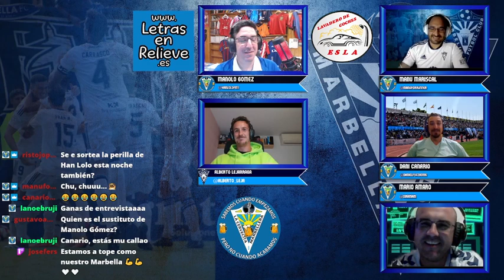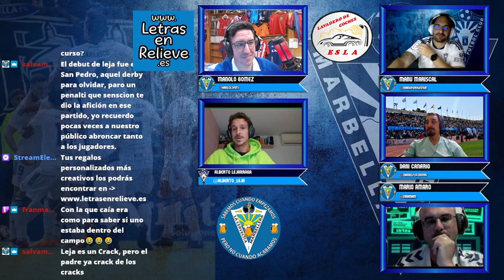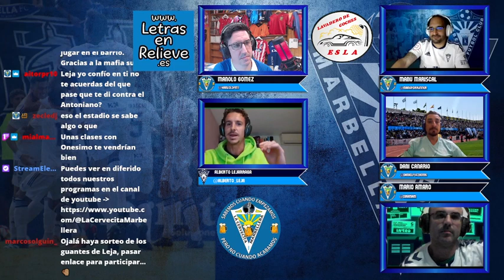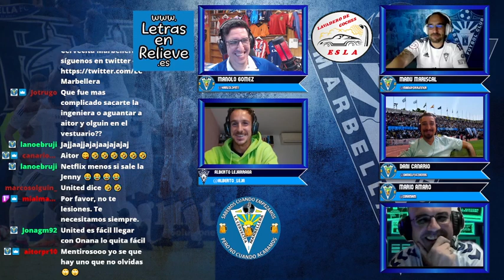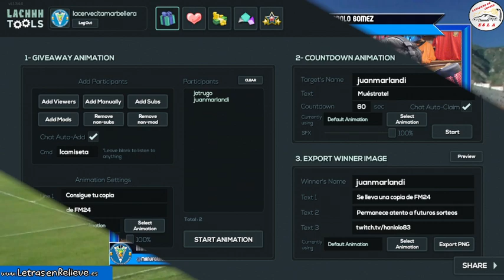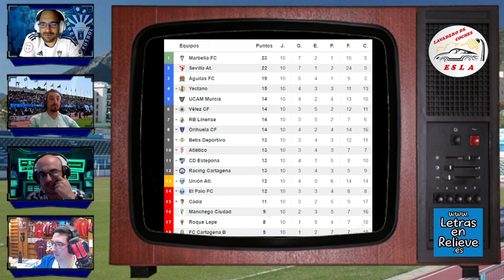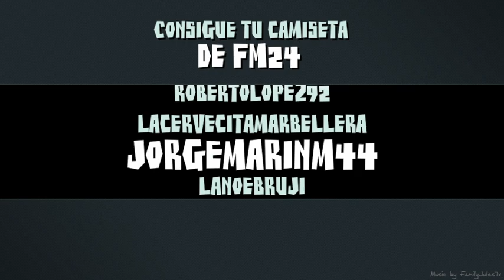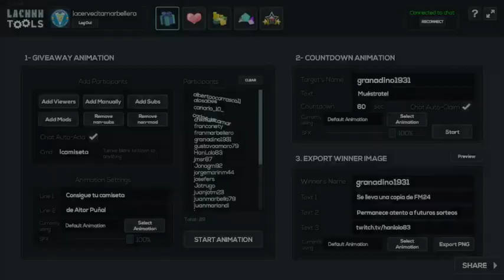Jornada 10 Visita Alberto Lejárraga - Segunda RFEF Grupo IV Racing Cartagena - Marbella 5/11/2023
Os dejamos el directo donde recibimos la visita del portero del Marbella FC Alberto Lejárraga y repasamos lo ocurrido en la jornada 10 de 2ª RFEF Grupo IV entre el Racing de Cartagena y el Marbella FC de la mano de Manu Mariscal, Dani Canario, Mario Amaro y Manolo Gómez. Por último analizamos a nuestro próximo rival la Unión Atlético y sorteamos la camiseta del 10 Aitor Puñal.

Además puedes participar en la porra para llevarte una jarra del programa dejando en comentarios el resultado del próximo partido entre el Marbella y la Unión Atlético.